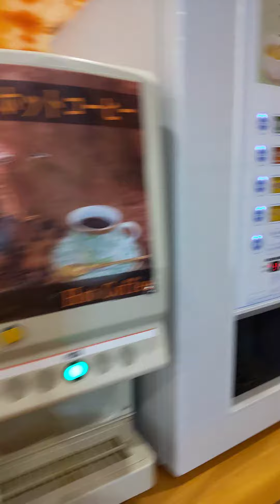とある日の伊香保温泉ホテルとどろきの夕食バイキング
伊藤園ホテルグループは基本的に同じメニュー、同じフェア開催してるのでどこのホテルでも大差ないと思っていましたが、食事が美味しいと評判のこちらのホテル、噂通り他の伊藤園グループとは違い、何を食べても格別に美味しい。グランドシェフは度々現場の様子を確認しながら出来立て最高の料理を追加してくれました。上海風焼きそば、かた焼きそば、ビーフシチュー等は専門店もビックリする程本格的で感動すら覚える美味しさ、まさか伊藤園グループでこれ程の料理を味わえるとは思いませんでした。

伊藤園幹部は馬鹿だよね。
本人が地元から離れるのが嫌だと言うなら仕方ないが、許されるなら即座に本部の料理監修役員になってもらって全国の伊藤園グループの料理にテコ入れしてもらうべきだと思います。
独立して自分の店を持ちますとか言われたらアウトですよ。料理で人を感動させる事の出来る貴重な存在、大切にしてください。
近いうちにまたご馳走になります。